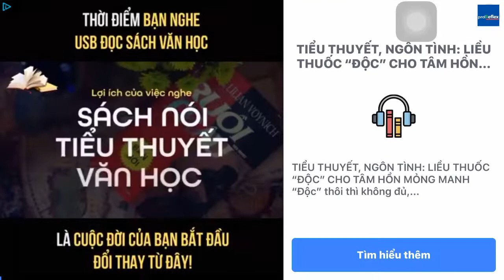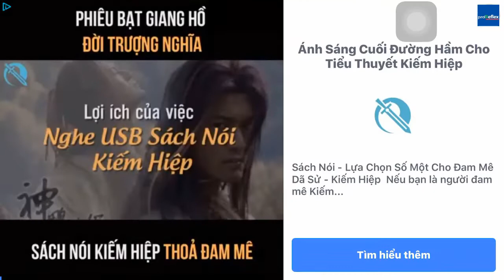Kill Shot Bravo - Region 2 - Missions - BATTLE HARDENED